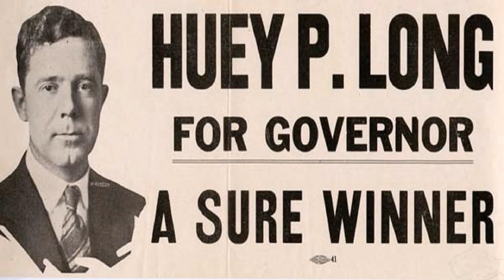Death of Huey Long by Hank Warner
Sweet Jesus is this a rare song. The only recording of this song I managed to find online is from Rich Hynes' YouTube channel. Here's the video Thanks to him the song is cataloged online and possibly saved it from being cast into permanent obscurity.
What I did here was simply take the audio from that video and edited it so that it cut to the chase and go straight into the song.

R.I.P "King Fish" Huey P. Long.

Lyrics:
Oh they shot Huey Long in Louisana,
 As he walked down the capital steps.
 Yes, they killed Huey Long in Louisana,
 As he took on the capitalist.

 Poverty was his share back in childhood,
 He was one of a family of nine.
 Living in the clay hills of Louisana,
 But he soon left those red hills behind.
 And at sixteen he left a place called the Winn Parish;
 Went to Shreveport where he went to school.
 They expelled him for starting some trouble,
 Claimin' that Huey broke every rule.

Through a short span of years he gained power,
 Louisiana made him Governor,
 He was kind, he was cruel, with his power,
 Then they made him a state senator.
 He was soon known throughout as the law in this land,
 And the folks known to him right or wrong
 Louisana has lost a great leader
 When that bullet went through Huey Long.

It don't matter what feels and believes in,
 But there's long been an adage that's said,
 Huey Long always fought in the open,
 Ran that for and he had no fear.
 He made friends he made foes, many times came to blows,
 Ever fighting what he thought was wrong.

 As he walked down the capitol steps.